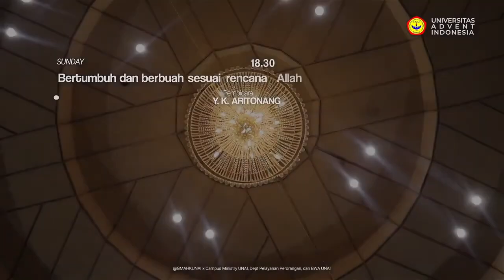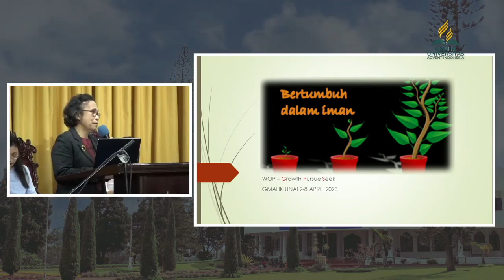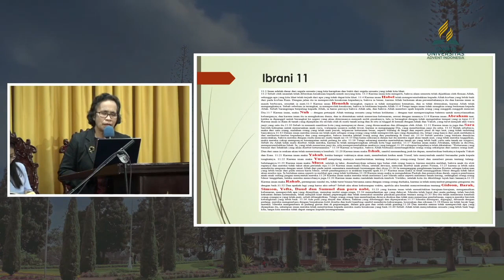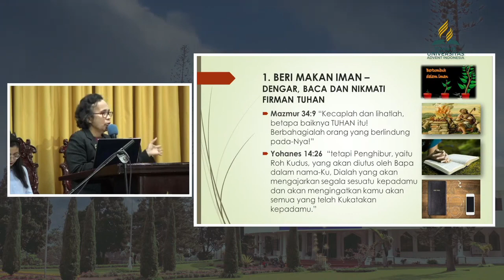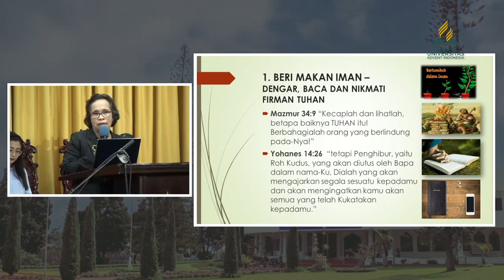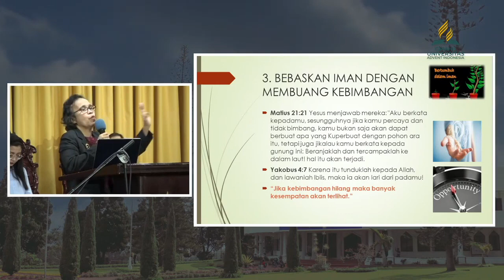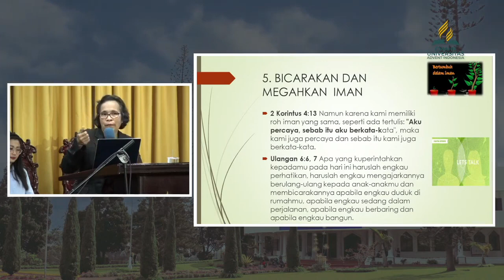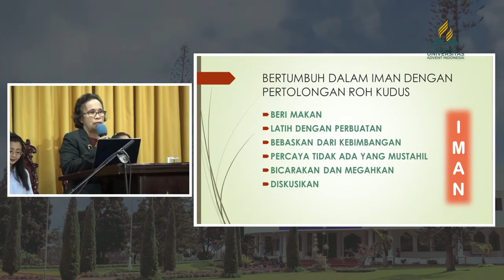WEEK OF PRAYER UNAI, April 04, 2023 (Pagi)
THEME: GROW, PURSUE, SEEK (GPS)
Pembicara: Ibu Louise M. Saija
Judul: Bertumbuh Dalam Iman